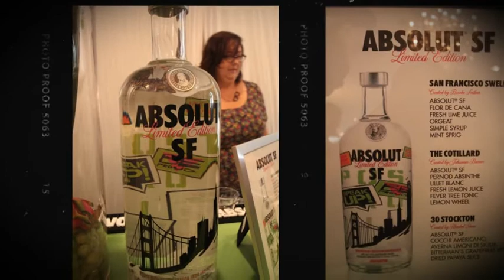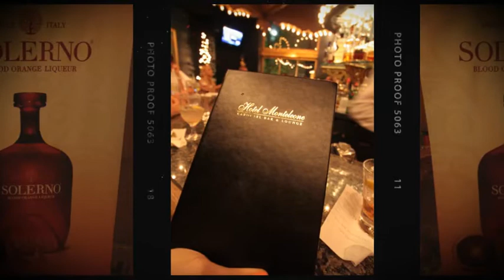"Tales of the Cocktail" 2011 Day One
New Orleans cocktail festival